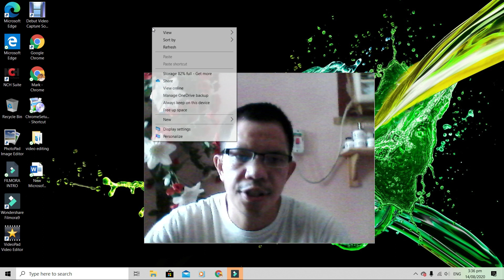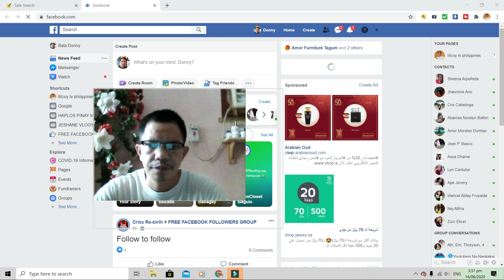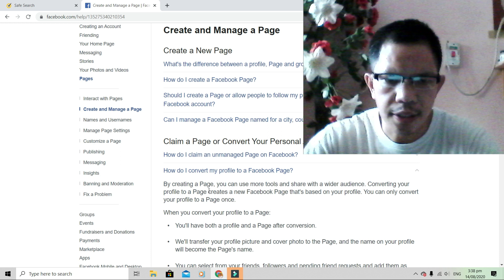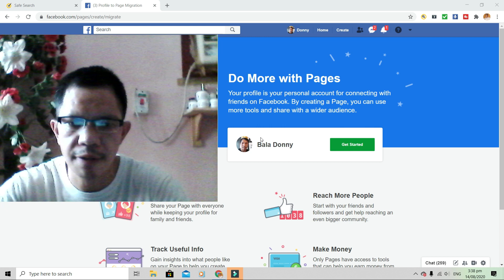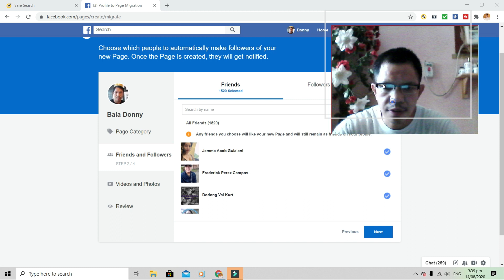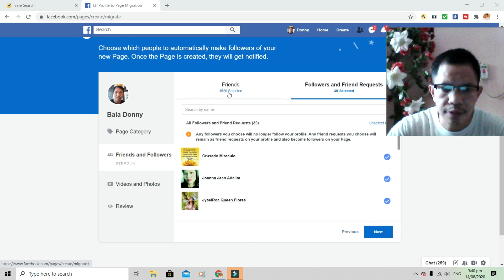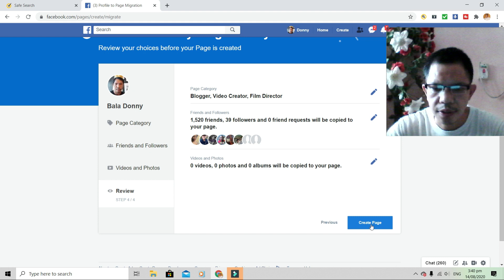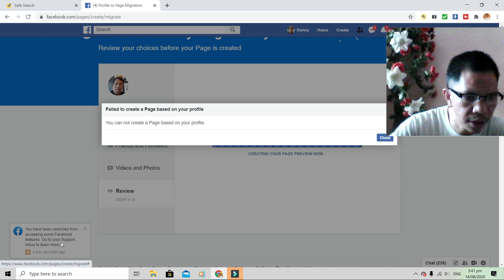HOW TO CONVERT PROFILE TO A FACEBOOK PAGE. CONVERTING YOUR PROFILE TO A PAGE. CREATES NEW PAGE.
by creating a page, you can use more tools and share with a wider audience. converting your profile to a page creates a new facebook page that's based on your profile. you can only convert your profile to a page once.

when you convert your profile to a page:

A)you'll have both a profile and a page after conversion.
B)we'll transfer your profile picture and cover photo to the page, and the name on your profile will become the page's name
C)you can select from your friends, followers and pending friend requests and add them as your new page's followers. more information in the section below.
D)you can choose which photos and videos to copy over from your profile, but keep in mind that views and other metrics remain with your profile and can't transfer to the page.
E)if you're converting a verified profile, please note that your verified badge will be removed from your profile, and you'll need to re-submit your new page for verification.
F)you can preview all changes before publishing your new page.
G)when you've finished setting up your new page,we'll ask you to check your privacy settings on your profile to make sure you're sharing what you want to share.